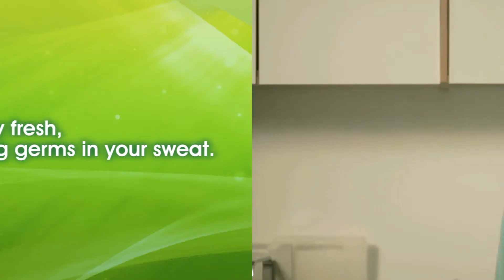Freshness Madness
Watch our video and find out how people without Dettol Lasting Fresh go to great lengths just to stay fresh all day.